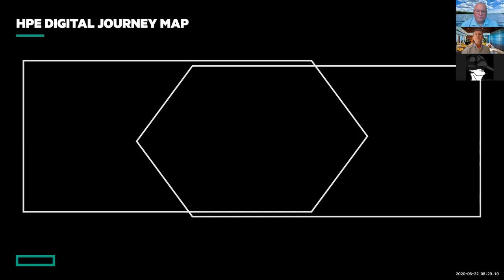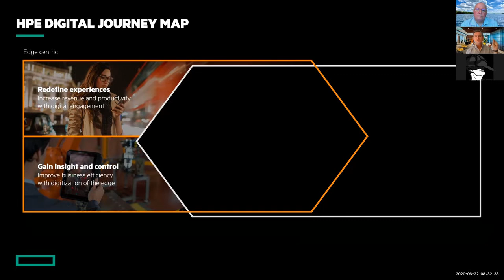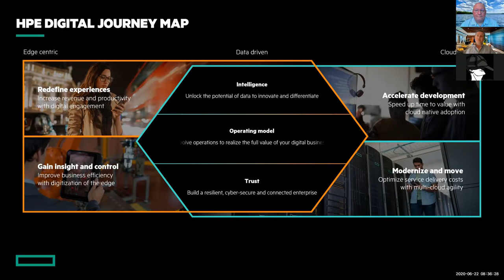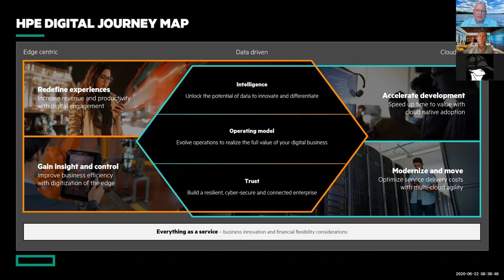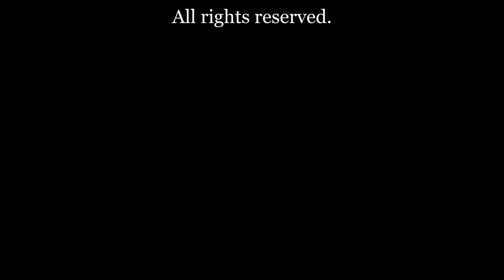BriefingsDirect—How Digital Transformation Navigates Disruption to Enter the New Normal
A discussion on how HPE Pointnext Services advises organizations on using digital transformation to take advantage of new and emerging market opportunities.